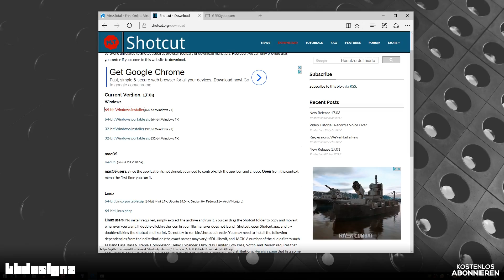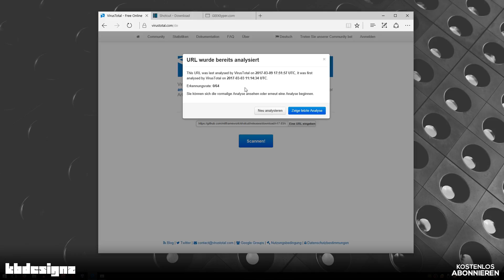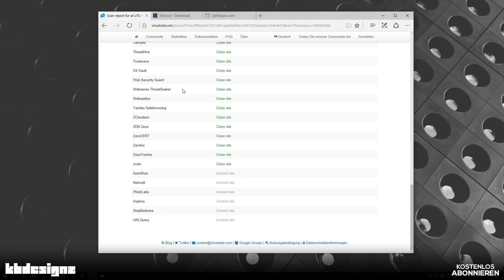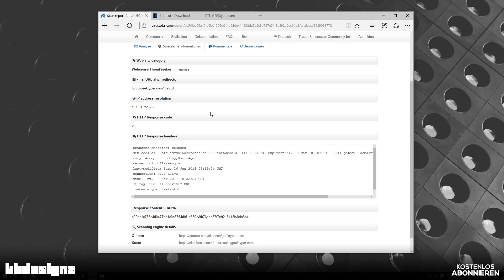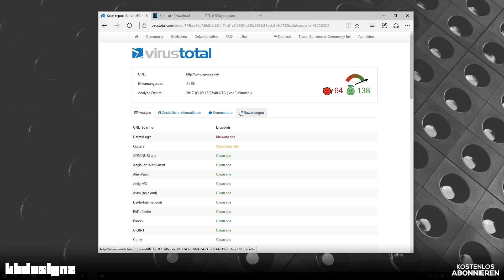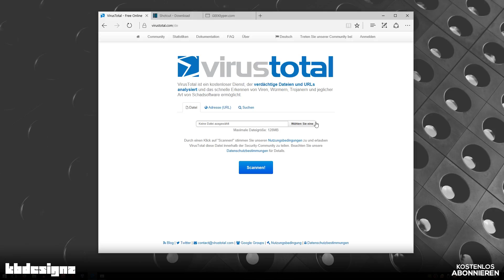DER ULTIMATIVE VIRENCHECK FÜR ALLES | virustotal.com | KBDESIGNZ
📎 - Links

💭 - Kommentar

Schöne Grüße
Kai

🔩 - Equipment

2017 kbdesignz